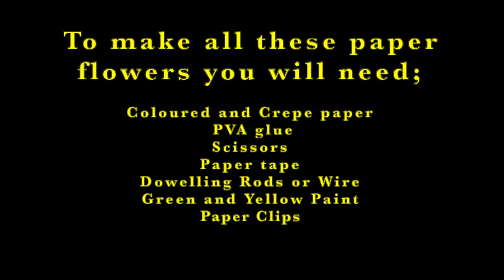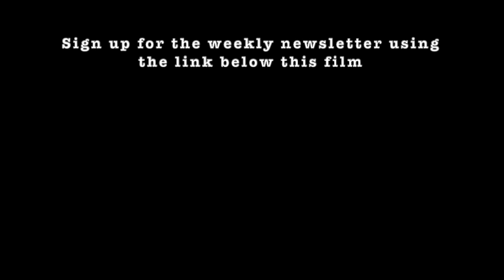A simple and beautiful gift! How you can make a pretty, colourful paper flower bouquet!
for more art stuff!

How to make your own beautiful paper flowers with simple instructions.
Timings:
Tulips: 0:00
Chrysanthemums: 4:24
Roses: 9:26
Lavender: 13.24
Star Flowers: 16:35